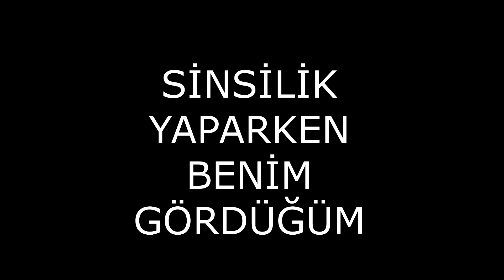TARLA FARESİ GİBİYİM | Stardew Valley #2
Herkese merhaba arkadaşlar ben Ahmet Twitch yayınımda   @pintipandaYT  İle oynadığımız  Starde Valley adlı oyunu sizlerle paylaşmak istedim ben oynarken çok keyif aldım  umarım sizlerde keyif alırsınız :D . Bu tarz oyunları canlı yayınlarımda oynuyorum.Canlı yayınlara gelmek isterseniz linki bıraktım gelirseniz çok mutlu olurum. ^^